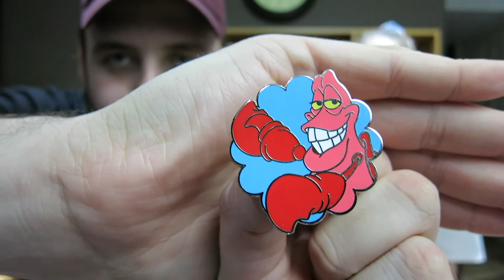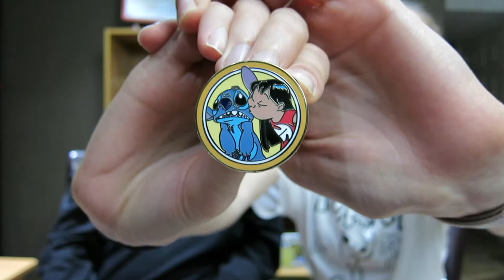Another Great Week of Disney Pin Mail!!! | Pin Mail Monday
Hi everyone! Happy PIN MAIL MONDAY!

If anyone is interested in Pin Trading with us, the Canadian pin groups that we trade/buy pins from are:

We also trade in DisneyKittee's pin group (which is based in the USA but allows international members)